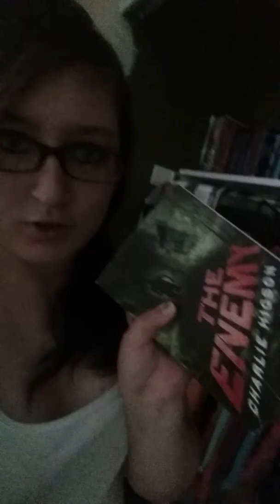10 RANDOM FACTS ABOUT ME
I decided to do 10 random facts about me.
BTW Haley is my friend who you may have seen in previous videos.
And dont mind that little slip up lol
Anyways! Enjoy!